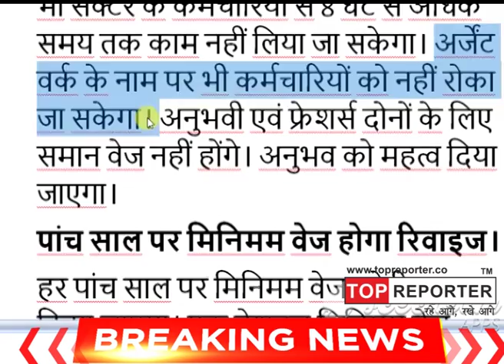हर सेक्टर में काम करने वालों को मिलेगी न्यूनतम मजदूरी, नहीं देने पर 10 लाख का जुर्माना